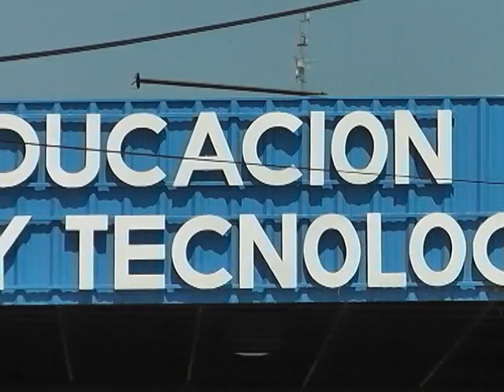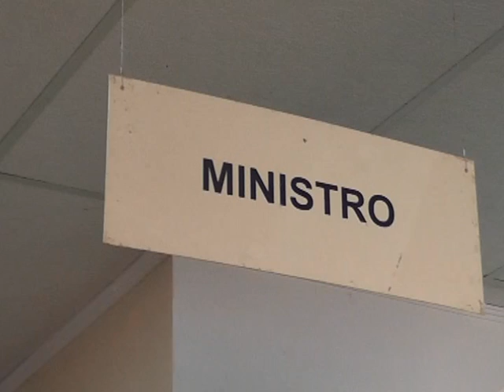FIN DE CICLO LECTIVO - CHACO 2015 - Javier Muniz Producciones